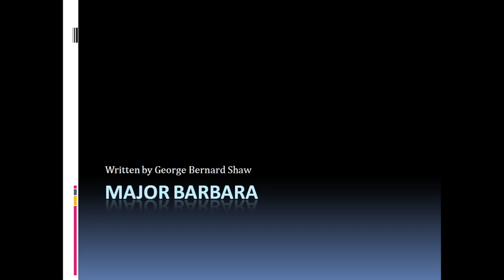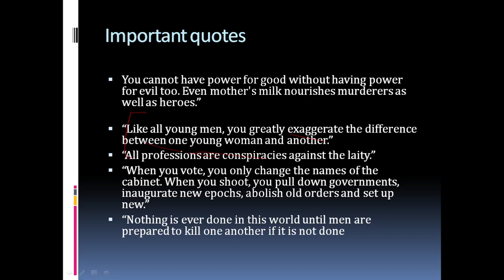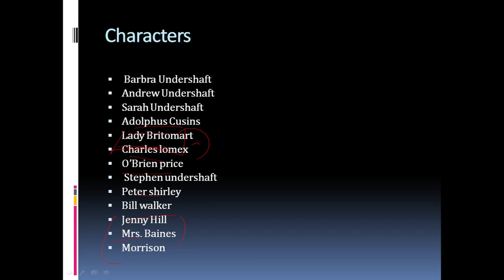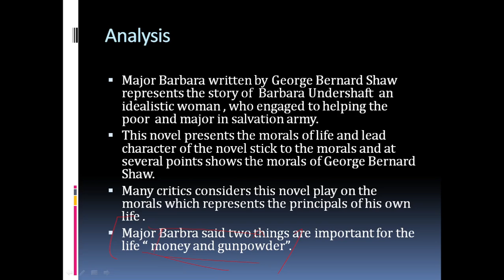Major Barbara story of an idealistic woman written by George Bernard Shaw .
important video lecture for UGC NET exam and all kind of exam where literature can be asked.